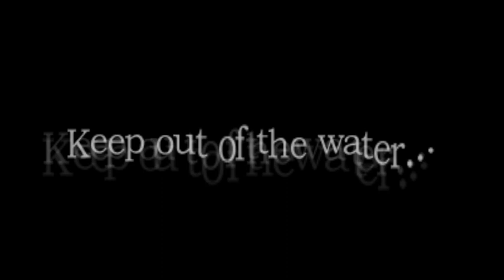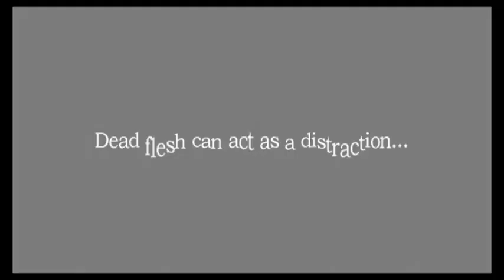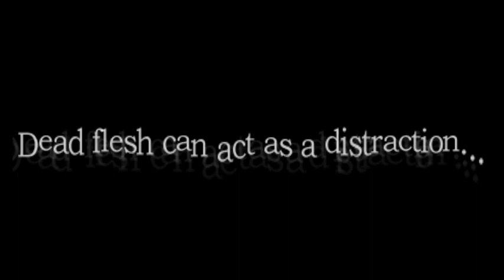amnesia the dark decent starting to face monsters